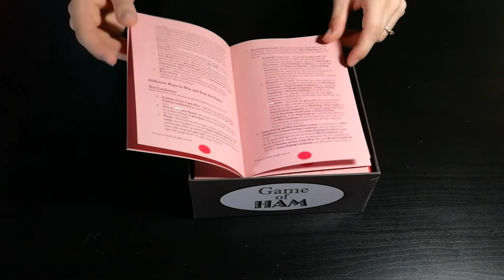Game Of Ham - Cosa ne penso?